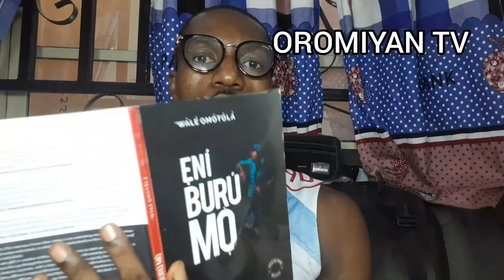The King Talk Should Rest🤷‍♂️ Eniburumo (PRT 7)